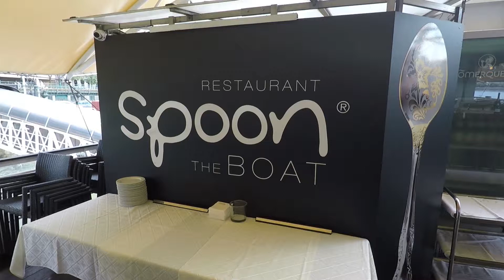Spoon Hajó Esküvő Spoon Boat Restaurants Esküvő ~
Spoon Hajó Esküvő, Spoon Hajó Esküvő Budapest, Budapesti hajós esküvő, Hajós esküvő, Esküvői DJ Budapest, Wedding DJ, Wedding by the Chain Bridge, Spoon The Boat Restaurants, Spoon esküvő. Esküvői DJ és polgári szertartás hangosítás - Esküvő DJ Vinch Enzo. Wedding DJ Budapest Kérj egy ingyenes Esküvő DJ árajánlatot a Spoon Hajós Esküvődre.